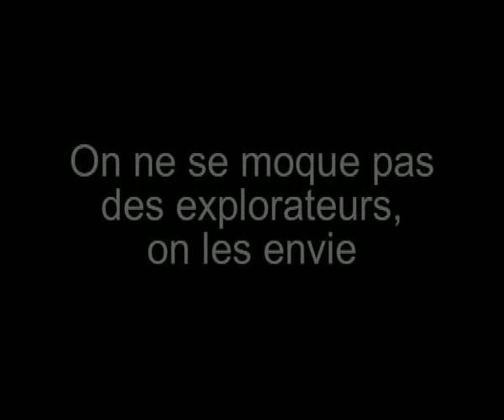hamidzonia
La rencontre de Hamid et de l'Amazonie.  Le fameux cinéaste marche ici sur les traces que n'a pas encore laissées l'expédition pas encore disparue. Des plantes rares, des animaux improbables, ce film-hommage est un écosystème à lui tout seul. Entièrement tourné dans l'Aude subtropicale avec un énorme budget et des moyens colossaux, il tient toutes ses promesses et vous transportera à la Dure (c'est le nom de la rivière!)
sur la musique de Délivrance. Selon Télérama, ce petit film "restera à jamais le dernier réalisé sur l'Amazone avant le documentaire référence de l'expédition Suarez y Suarez, une espèce de chaînon manquant entre la médiocrité et l'excellence..."
Il n'aura pas fallu moins de 45 mn pour le télécharger...